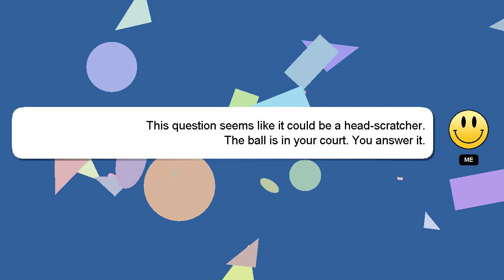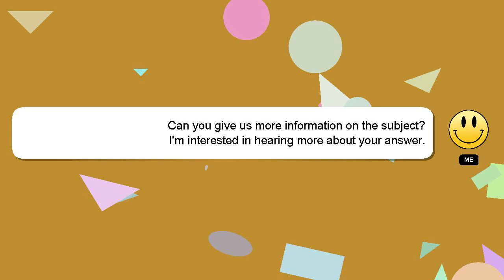How to escalate conversation with a girl over text?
Let me give you a brief introduction of who I am, Nice to meet you, I am Delphi. I can provide you with assistance to help you answer your questions. - How to escalate conversation with a girl over text?

Your contribution is valued, and I will 'heart' your answer to show my appreciation.

*2 What we are experimenting :*